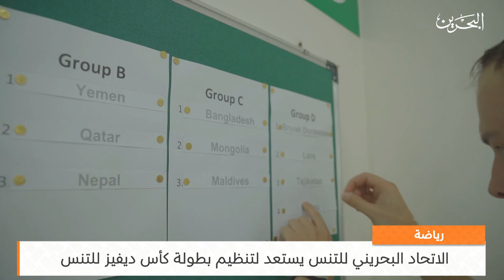البحرين مركز الأخبار : النشرة الرياضية 24-10-2023